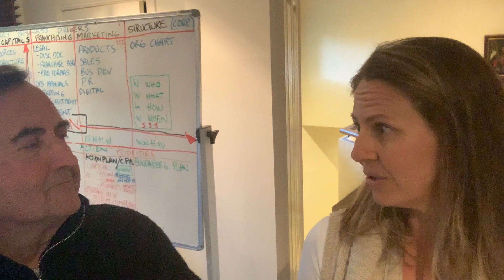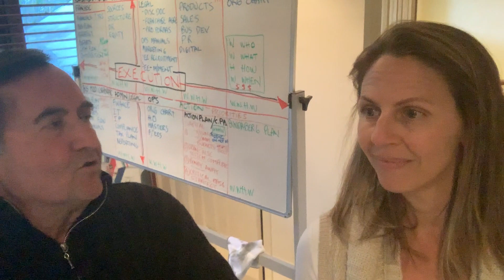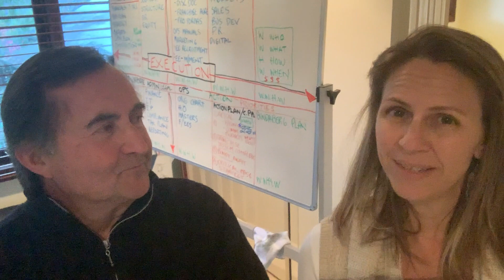Business Networking Breakfast with Murray D'Almeida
Murray D'Almeida is the Founder of the Donut King and has a wealth of knowledge in scaling businesses. He's been on Boards all around the world.

At our next Business Networking Breakfast Murray will share his 3-biggest mistakes, how he turned them around and 3-strategies he believes are critical to business growth.